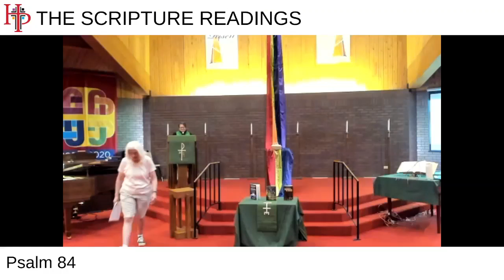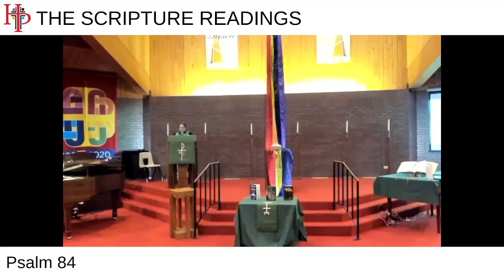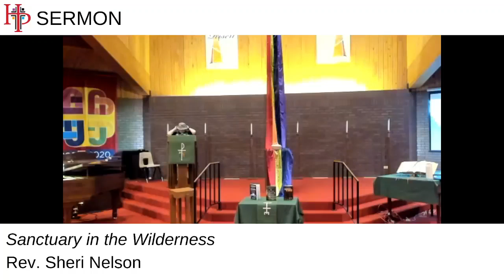Sermon: Sanctuary in the Wilderness